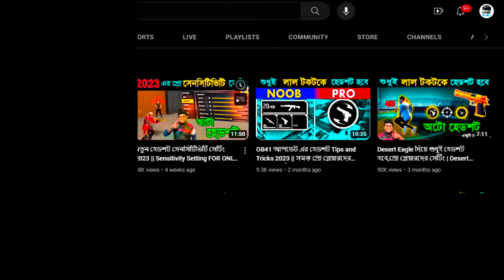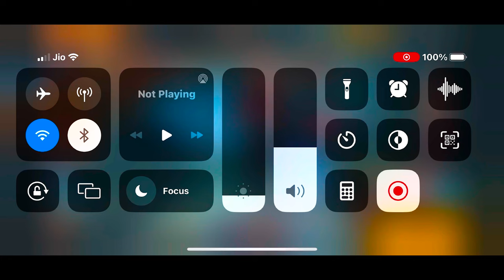নতুন প্রো মুভমেন্ট সেটিং 2024 || Controls Setting + Movement Setting, Free Fire New Pro Setting 2024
Hi I'm FreeKing ★ This video is about free fire new pro controls of movement setting full details bangla 2023.

100% Working,
Desert Eagle New One Tap Trick -Free Fire 🔥| 100% Accuracy | Desert Eagle Secret Headshot Setting 👽

You can USE THIS trick IN YOUR MAIN ID

📽️ Editing Software
🛑 filmora 9 pc
🛑 Power Director mobile 2023

1:👉All videos on my channel are for only Educatianal purpose.

2:👉 I expose YouTubers who show wrong practianal in ther videos

3:👉I make pepple a ware about the norms of Free Fire

•MY FREE FIRE ID :-) Mr. FreeKing
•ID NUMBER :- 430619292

Cover topics:-

1. Desert eagle one tap headshot trick 2024
2. Desert eagle new headshot trick
3. Desert eagle one tap trick free fire
4. Desert eagle short range headshot trick
5. Desert eagle one tap headshot trick
6. Desert eagle new headshot settings
7. Free fire auto headshot sensitivity setting
8. Free fire headshot setting
9. M1887 one tap headshot trick handcam 2024
10. Desert eagle one tap trick handcam
11. New one tap trick free fire 2024
12. One tap headshot setting free fire
How to increase hand speed
solo
free fire bugs, garena free fire
free fire me rank push kaise kare 2024
rank push free fire, free fire rank push trick
how to increase movement speed in free fire like raistar
m8n
how to play fast free fire in mobile
like raistar
how to become a pro player in free fire in one day
how to be a pro player in free fire
how to be pro in free fire hindi
success gaming
pro player tips
freefire gameplay india
garena free fire
New Secret Headshot Trick Handcam

•Device :- oppo reno 5 pro
:- RAM 8GB
:- ROM 128GB
:- DPI 360
free fire rank up fast hindi solo
About: "FreeKing Mani" is a YouTube Channel, Where you will find gaming xu0026 related videos in Bengali, New Video is Posted Everyday.Thanks For Visit.